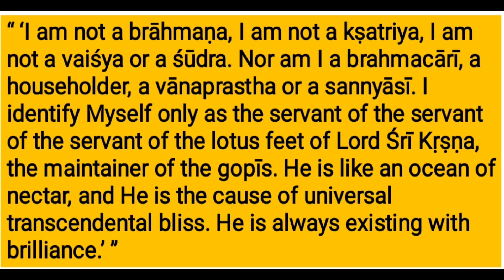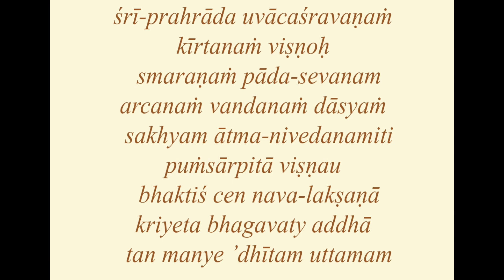कैसे बनें भगवान के दास? Dasyam दास्यम Navadha Bhakti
Dasyam
कैसे बनें भगवान के दास ?
नवधा भक्ति

nāhaṁ vipro na ca nara-patir nāpi vaiśyo na śūdro
nāhaṁ varṇī na ca gṛha-patir no vanastho yatir vā
kintu prodyan-nikhila-paramānanda-pūrnāmṛtābdher
gopī-bhartuḥ pada-kamalayor dāsa-dāsānudāsaḥ

Translation
“ ‘I am not a brāhmaṇa, I am not a kṣatriya, I am not a vaiśya or a śūdra. Nor am I a brahmacārī, a householder, a vānaprastha or a sannyāsī. I identify Myself only as the servant of the servant of the servant of the lotus feet of Lord Śrī Kṛṣṇa, the maintainer of the gopīs. He is like an ocean of nectar, and He is the cause of universal transcendental bliss. He is always existing with brilliance.’ ”

Text 25

maj-janmanah phalam idam madhu-kaitabhare
mat-prarthaniya-mad-anugraha esha eva
tvad-bhritya-bhritya-paricaraka-bhritya-bhritya-
bhrityasya bhritya iti mam smara loka-natha

Translation

O enemy of Madhu and Kaitabha, O Lord of the universe, the perfection of my life and the most cherished mercy You could show me would be for You to consider me the servant of the servant of the servant of the servant of the servant of the servant of Your servant.